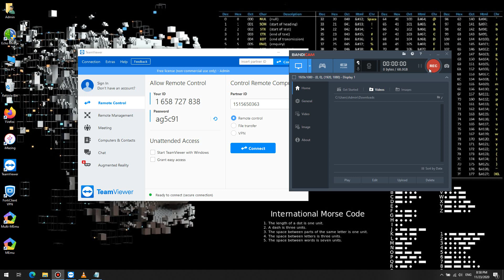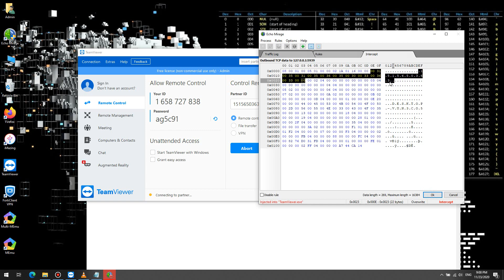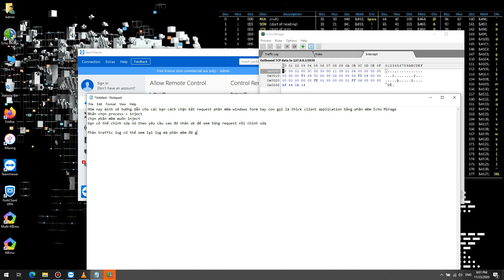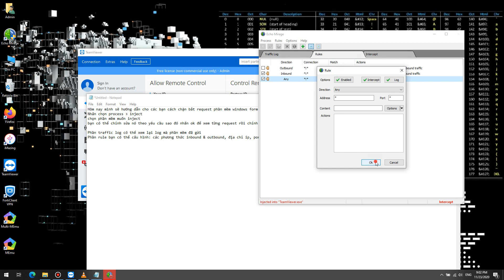Use Echo Mirage to intercept and modify requestresponse in Thick Client Application